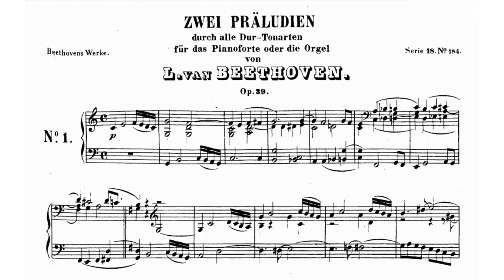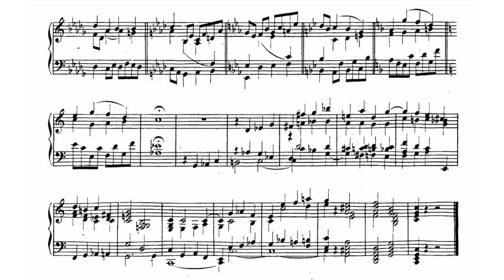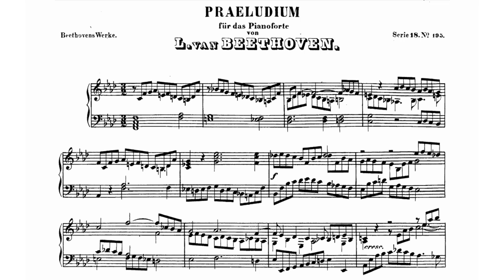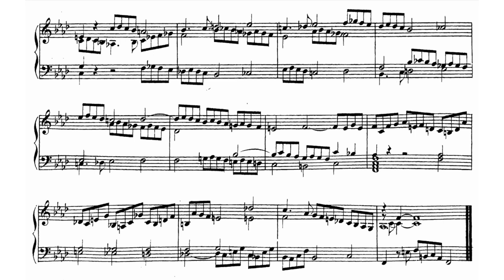LUDWIG VAN BEETHOVEN - ALL PRELUDES FOR PIANO SOLO (audio + sheet music)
In his later years Beethoven, like many other composers, turned to the music of J. S. Bach for new ideas. However, Beethoven's admiration of the late Baroque master began while he was still in Bonn. Possibly as an homage to Bach's preludes and fugues in every key, Beethoven composed two Preludes, both employing each of the 12 major keys. These are less successful works than his later contrapuntal masterpieces, such as the Piano Sonata No. 28, Op. 101, the first movement of the String Quartet, Op. 131, and the Grosse Fuge, Op. 133. It is possible that Beethoven wrote the Preludes, Op. 39, as composition exercises for his teacher, Christian Gottlob Neefe (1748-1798). The Preludes were published in 1803 by Hoffmeister and Kühnel in Leipzig. Each Prelude opens in C major and travels around the circle of fifths in the "sharp" direction -- C to G to D, etc. -- and end up back at C major. The Baroque conception of the pieces is most evident in the linear writing, with independent inner voices.

The first Prelude of the pair is in common time and opens with the theme in the right hand, imitated a measure later in the left. The imitation ceases, however, after only two measures. The piece is generally in three voices with moments of four-voice texture, notably in the C sharp major segment, which for a moment abandons the eighth note pulse. The tune of the very first measure remains consistent throughout the Prelude, appearing at every change of key and for long stretches in every measure. Beethoven stresses the descending four sixteenth notes of the theme in the sections in E flat and B flat, counterbalancing these with upward motion in the F major passage before returning to the theme in full to close in C major.

Cast in cut time, the second Prelude features a quarter-note rhythm almost exclusively. The theme, only four measures long, has fewer landmarks than the theme of the first Prelude, and the music seems to meander from key to key. The texture is consistently dense except in a few places, such as the beginning of the E major passage, which opens with one line in the left hand only. Several keys -- D, A, F sharp and E flat -- appear for only one measure each. Once Beethoven reaches C major and a nearly literal repeat of the opening measures, he begins the process again, this time allotting only one measure to each of the key areas.

The date of his Prelude in F minor WoO 55 varies widely according to the source. It may have come as early as 1787, when Beethoven was a mere seventeen years old. Other sources fix the date at around 1803. It was published in Vienna, in 1805, which might indicate recent completion or that Beethoven, who was generally careful in approving early works for publication, found it acceptable to his standards. Both of these possibilities, however, seem unlikely: a patch of ungainly writing would appear to be a strong indication it is an early work. However, how early is the question. The piece is clearly based on Bach's keyboard style and can be played on either piano or organ. The awkwardness referred to above is divulged by a highly questionable series of key changes that come in a span of just six measures, perhaps the idea of a brilliant student nearly grasping the subtleties of composition while overlooking his youthful tendency to flaunt. The music has a dark, serious character, reflecting Beethoven's personality more than Bach's, all right, but the sound world is from the Baroque era. It is also slightly mechanical-sounding and features little color. In the end, it is a decent minor piece of three or four minutes' duration that will occasionally be played primarily because Beethoven's name is attached to it.

(AllMusic)

(Breitkopf und Härtel)